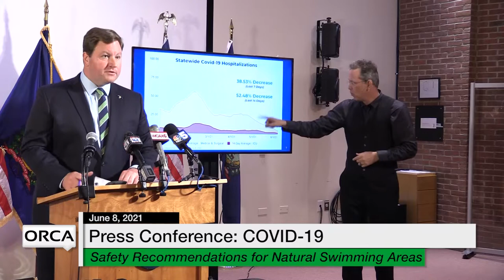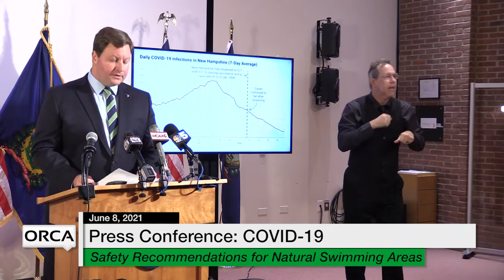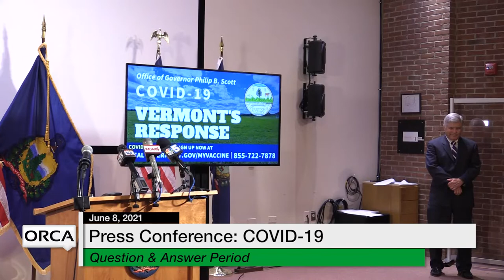Press Conference - Governor Scott and Administration Officials COVID-19 Update 6/8/2021